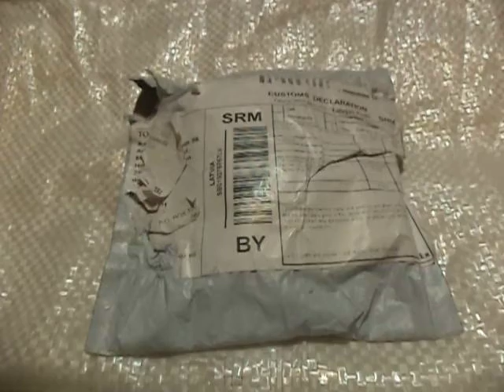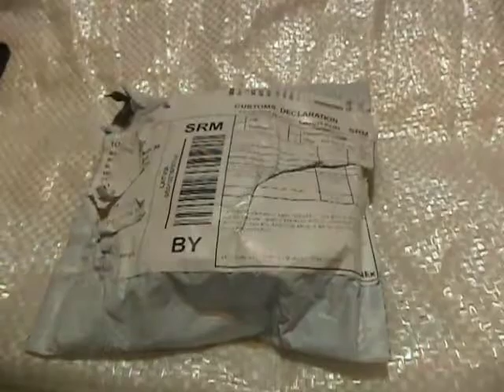Фонарик из Китая за 2,5 $.Распаковка . Обзор . Тест .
Распаковка посылки из Китая с налобным фонариком за 2,5 доллара.
Небольшой обзор с тестом.